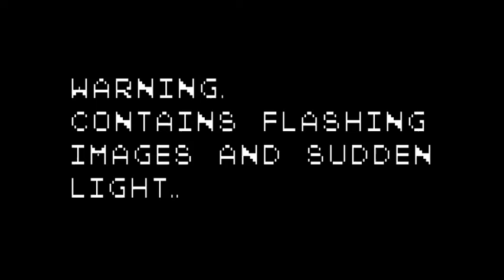play 3 Mandela Catalogue FNF Mod in 1 video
nothing is worth the risk